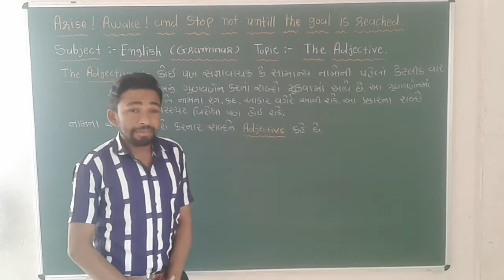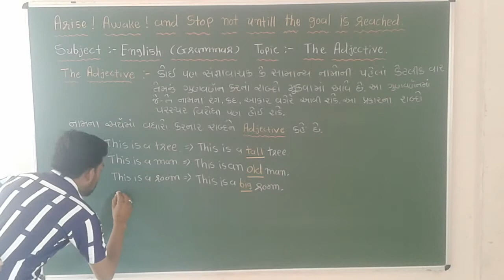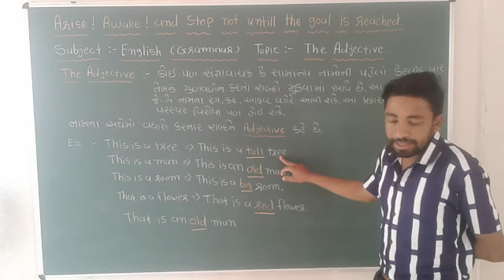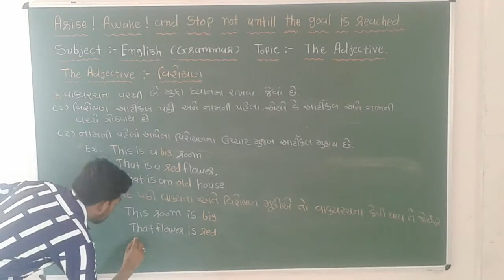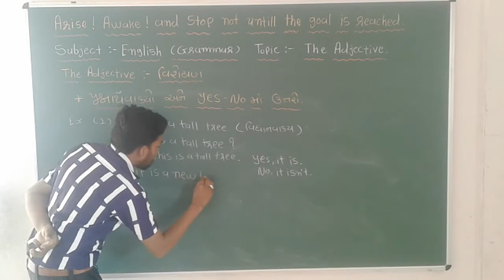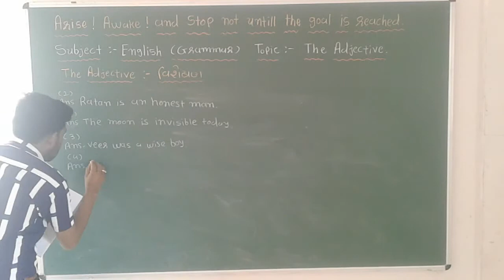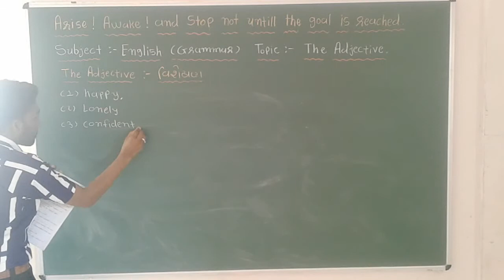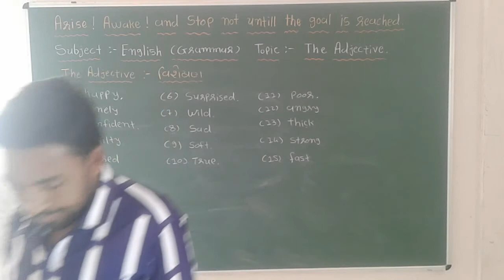STD 8 || ENGLISH || GRAMMAR || THE ADJECTIVE || PART 1